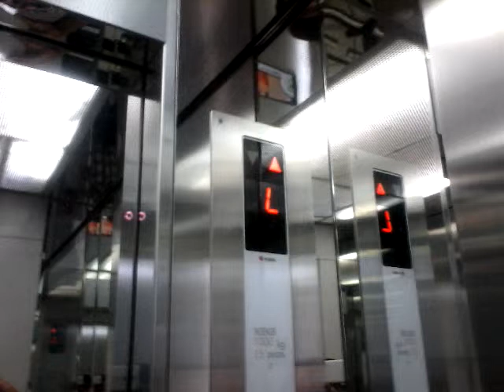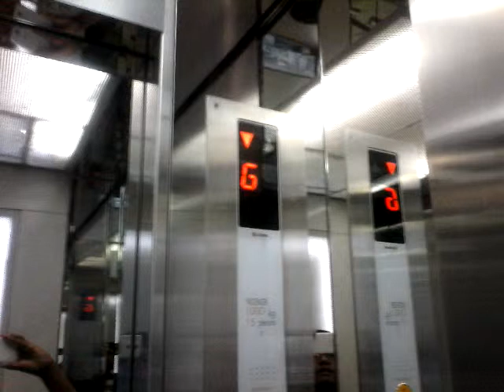Jakarta, Pullman Central Park: Sigma Traction Elevators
Floors above L are locked. Enjoy!

Ride Path: G (Up) L (Down) G